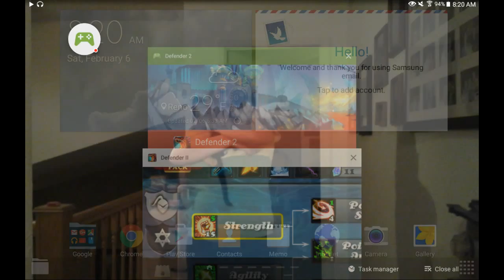Defender ez pz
Defend u must